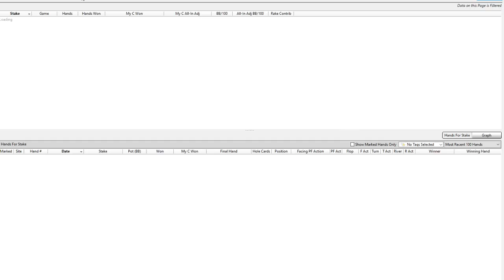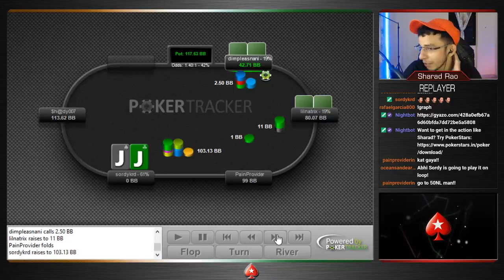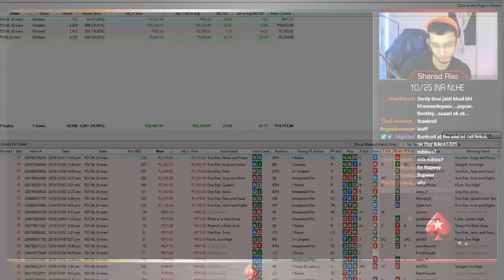10k to 100k Bankroll Builder Challenge with Sharad Rao | Day 6 Highlights | PokerStars India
The stakes just got higher!

Part 2 of the Bankroll Builder Challenge is on its way! Sharad Rao turned 2k to 10k in Part 1. Now, watch him continue the journey from 10k to 100k.